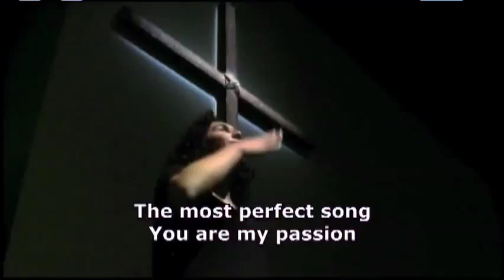You Are My Passion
You Are My Passion is a cover of a Jesus Culture tune we performed live @ CrossRoads Church.

Tim Roberts- Vocals
Kasey Butler - Vocals
Patty - Vocals
Ricky - Vocals
Ray Van Broekhuizen - Bass
Charles Rumahlewang - Keys
Jimmy Rumahlewang - Lead Guitar
Eko Funke - Rhythm Guitar
Jon Knox - Drums

Video Production: Henry Alconz

Jon plays Pearl Vision Series Drums, SoulTone Cymbals, Vic Firth Sticks.